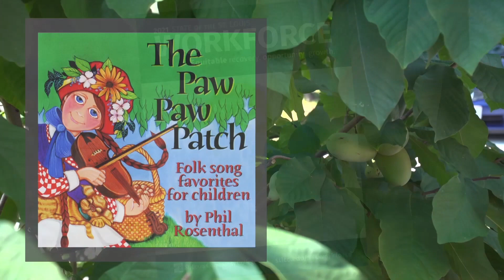St. Louis Press Club's Media Persons of the Year Honoree, "Living St. Louis" Creative team, Nine PBS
St. Louis Press Club's Media Persons of the Year Honoree, "Living St. Louis" Creative team, NinePBS. The team includes Jim Kirchherr, executive producer, and Ruth Ezell, Anne-Marie Berger, Kara Vaninger and Brooke Butler.